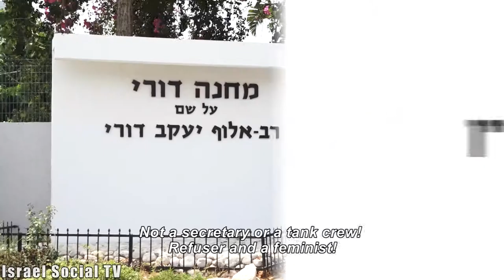Admirable Conscience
Noa Gur Golan came to the recruitment center and declared a conscientious objection, but was sentenced in the meantime to five days in prison. Her family and the "Refusers" support network came to support her and her decision.